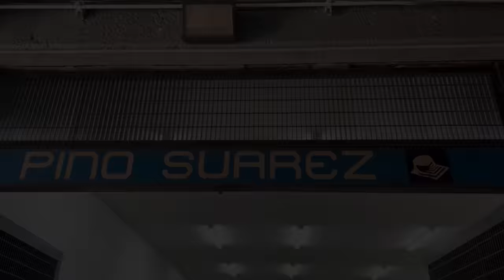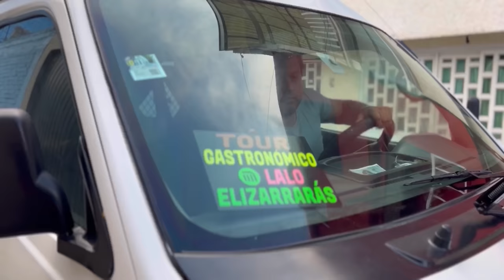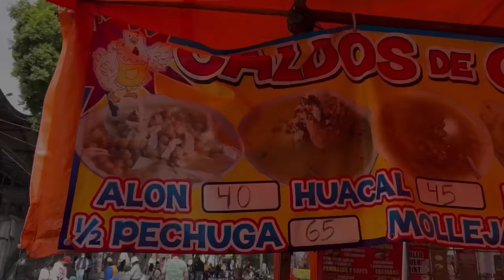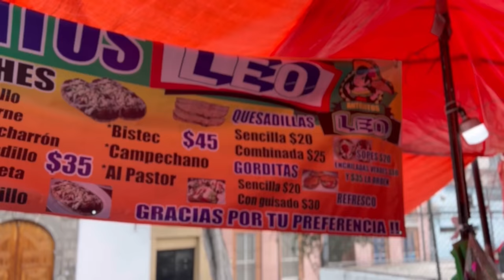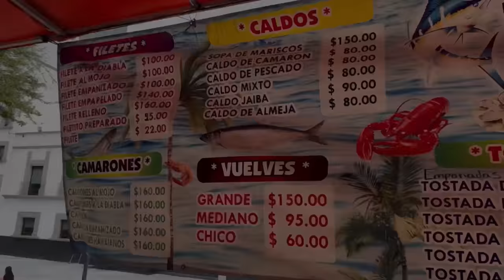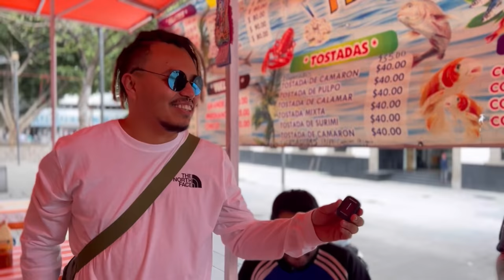TOUR GASTRONOMICO METRO PINO SUÁREZ FT EL COJO FELIZ - Lalo Elizarraras.